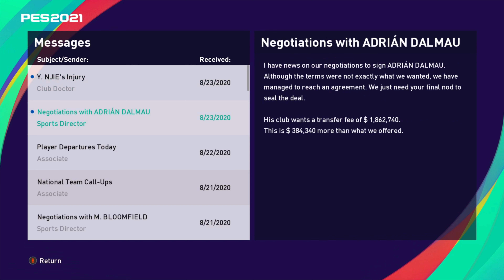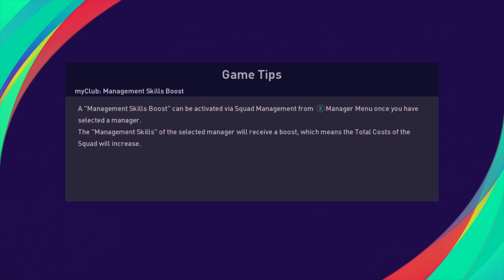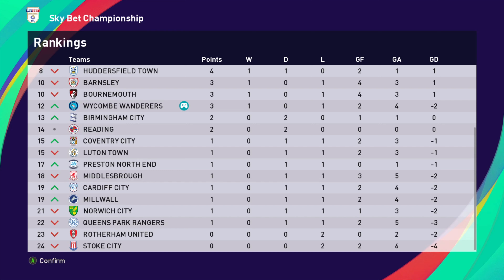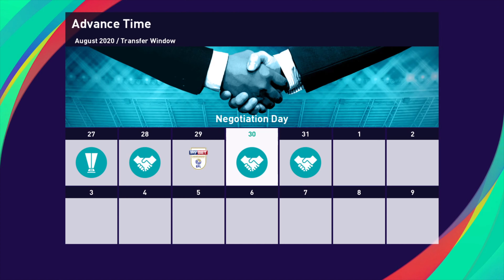Road To Glory - Sky Bet Championship - S1 E3 - Road to Redemption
I continue my RTG with Wycombe the statistically worst team in the Sky Bet Championship. In this episode I pick up the pieces and move forward from the thrashing of my first league game against Bournemouth.

Am I on the road to redemption? 🤨